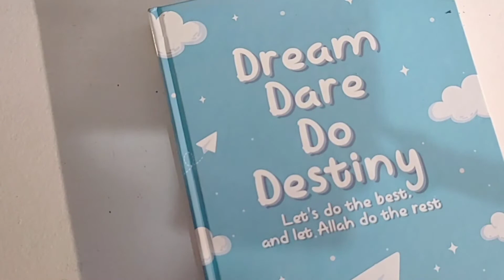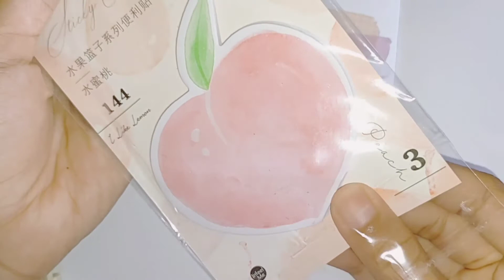journal with me - start again | cute version | indonesia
hallo kamuuuuh
terima kasih sudah mengklik dan menonton video ini sampai habis.

find me on:
personal @ranting_kecil
olshop @rantingkecil.studio
my art @rantingkecil.draw

thank youu ❤️